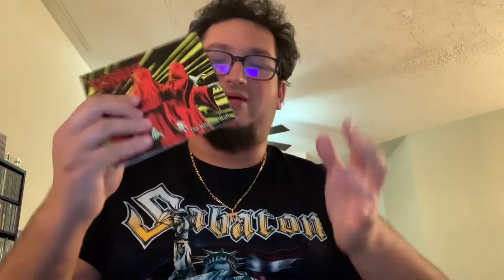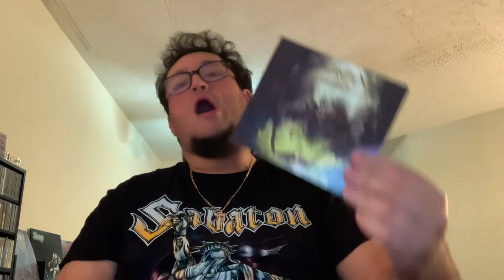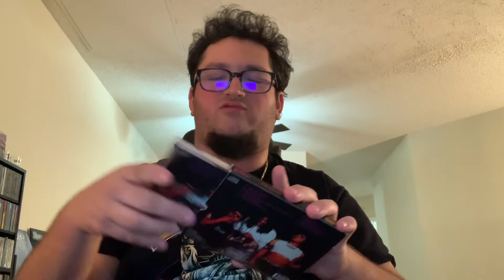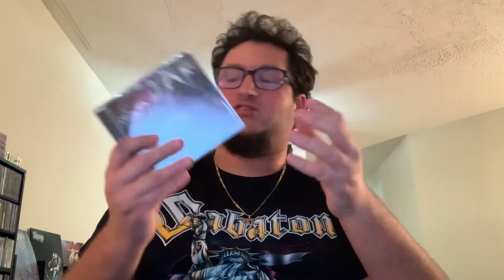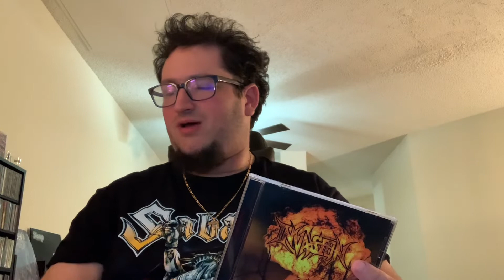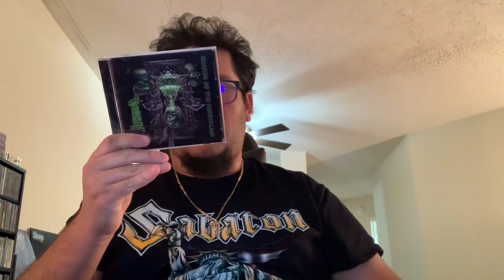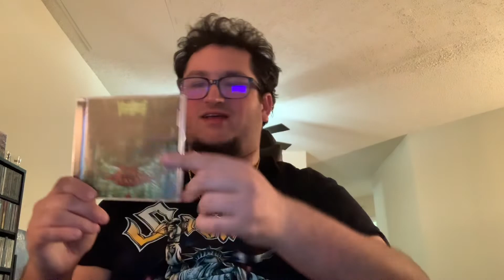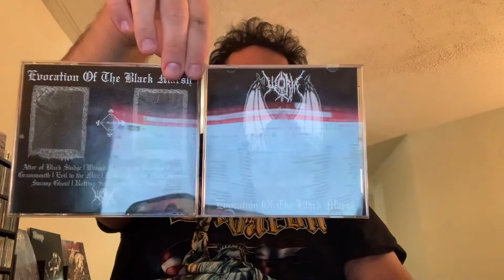CD Collection Update #3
A Sound of Thunder- The Krimson Kult

Arallu- Satanic War in Jerusalem

Arsena- Blood Rusted Mother Earth

Bulldozer- The Day of Wrath

Castrator- Defiled in Oblivion

Invasion- Destroyer of Mankind

Last Retch- Sadism and Severed Heads

Psychomancer- Shards of the Hourglass

Revocation- Netherheaven

Verminoth- Primordial Tomb

Worm- Evocation of the Black Marsh